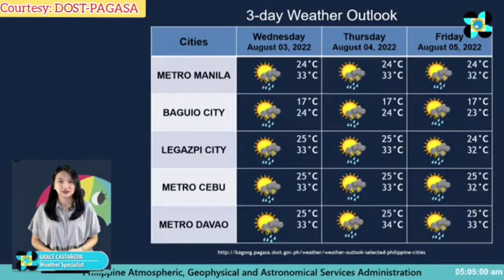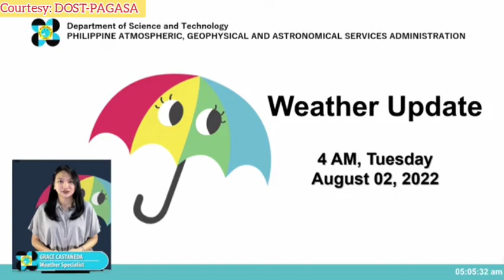ULAT PANAHON NGAYONG AUGUST 2, 2022 NG UMAGA | LATEST WEATHER FORECAST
Courtesy: DOST-PAGASA

weather forecast
ulat panahon
temperatura bukas
weather update ng bayan
gemz channel